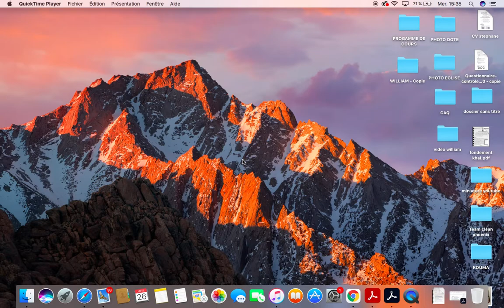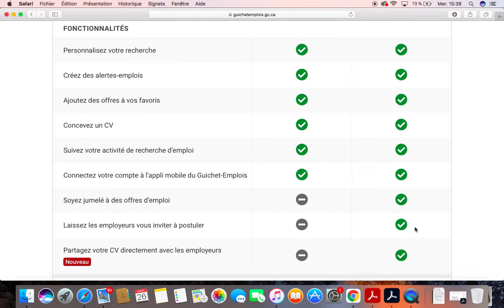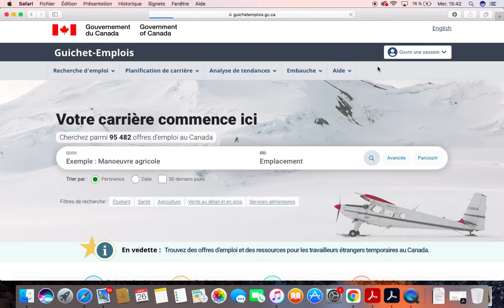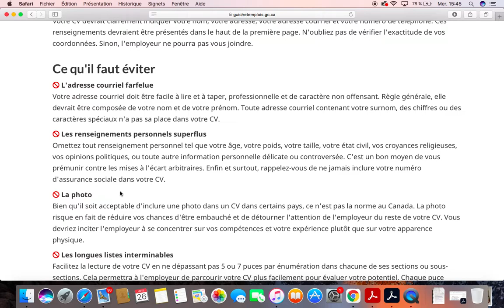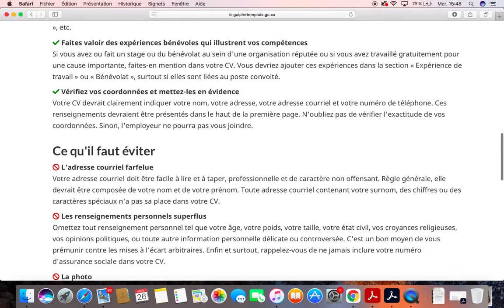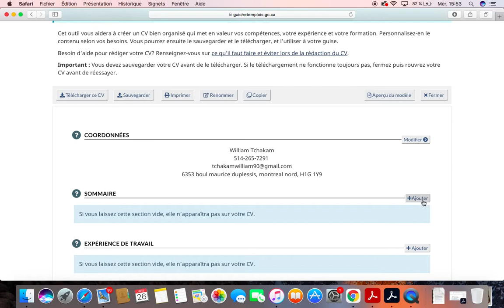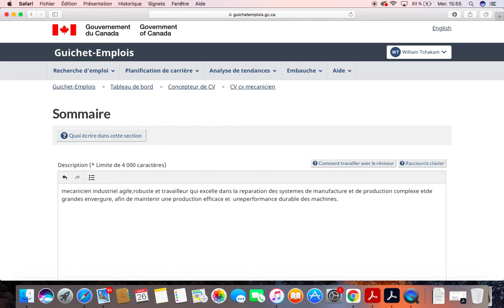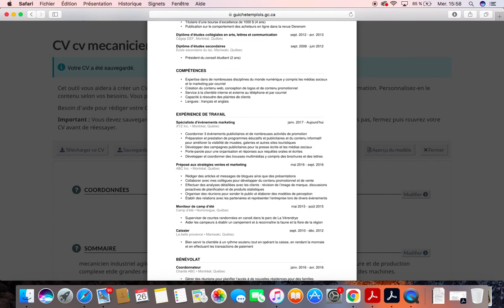Curriculum vitae canadien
Dans cette videos, je vous explique  comment rédiger un curriculum vitae selon le model canadien sur la plateforme guichet emploie.Bon visionnage